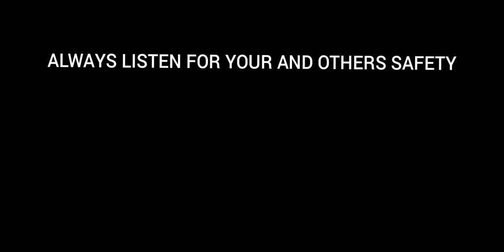The Hourglass Dialogues 4.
Characters:

Delta Ridgeback
Eve Rogers
Mary Rosewoods
Revived